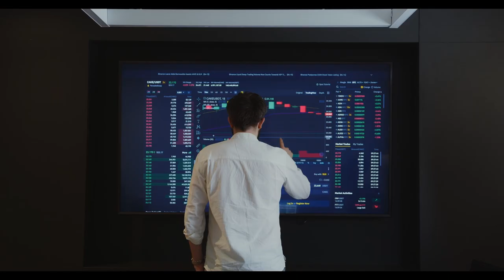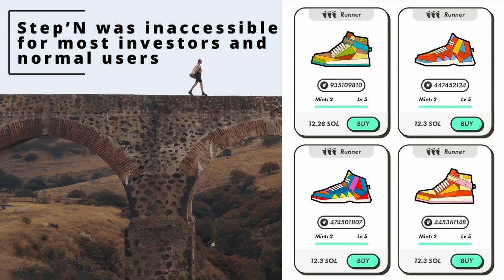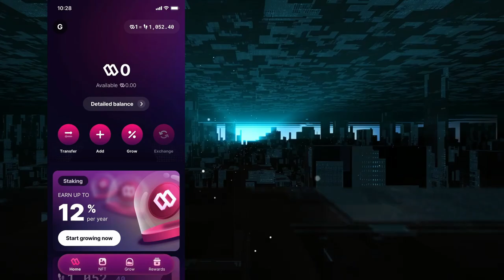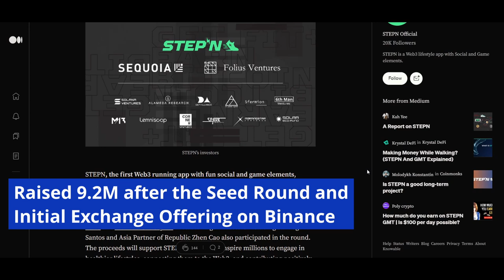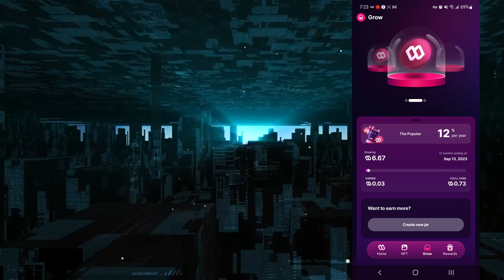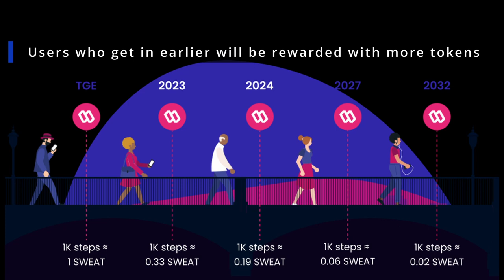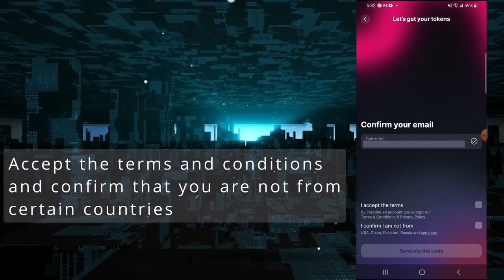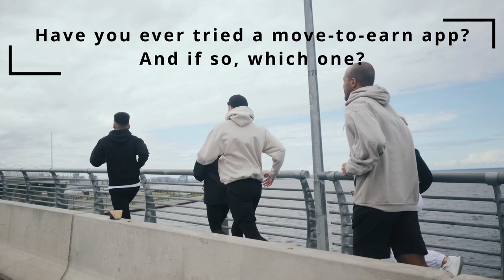Zero Investment Earning App | High Growth Potential | Move To Earn Crypto | The Next Step'N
Turn 5,000 steps a day into money in your pocket. Move-to-earn projects have been all the rage following the success of Step'N, but what if I told you that you can get started making money walking with no investment at all.

Today we'll be looking at a walking app to make money. This Web3 project has recently undergone a transformation and is now making crypto more accessible to everyone who wants to turn their steps into crypto. As part of their transformation, they did a free airdrop of their newly launched token in 2022 to users of their legacy Web2 app. The team behind this project has positioned the project for high growth potential and has attracted a lot of attention from venture capital investors.

In this video, we'll show you how to earn money walking with zero investment needed.

This free-to-play move-to-earn app is also an ideal walking app for weight loss, and can be a good source of motivation to get up and get your steps in for the day turning calories into cash.